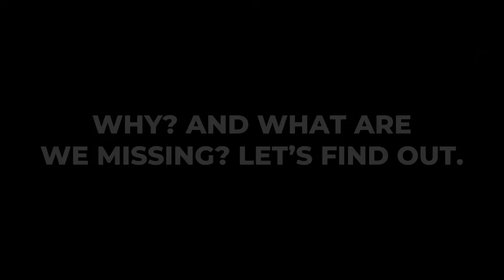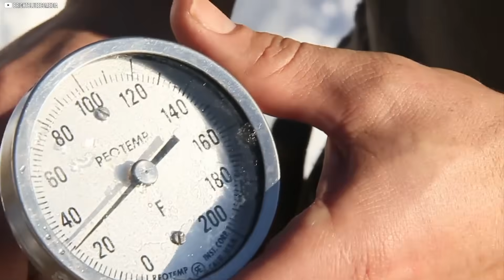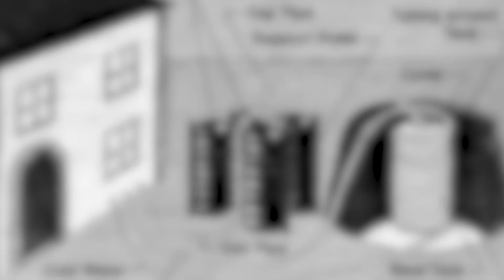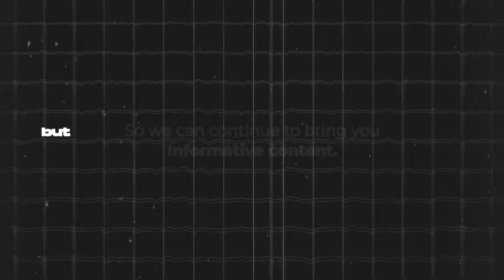He Built an Energy System with No Fuel… Then We Ignored It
In the 1970s, French forester Jean Pain built a power system unlike anything we see today—one powered entirely by compost. Using only wood chips, water, and time, he created heat, cooking gas, electricity, and fertilizer without burning a single log or using fossil fuels. His invention, known as the Biomuer, was clean, renewable, and completely circular. So why did the world forget about it? In this documentary, we uncover the story of Jean Pain’s forgotten reactor, explore how it worked, and ask the question: could this be the sustainable energy solution we've been ignoring all along? Watch now to find out.